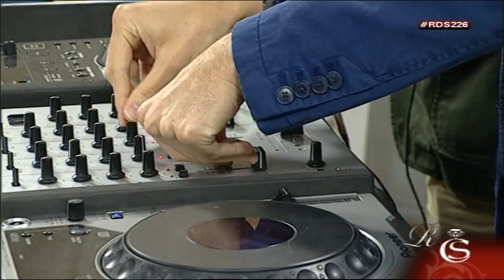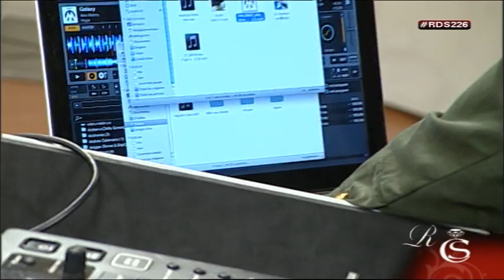Kaspar&Hauser despiden el programa con su mejor música